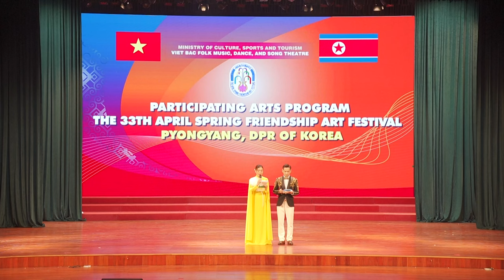MC's introduction part 1